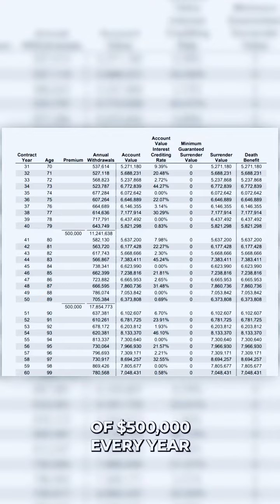How Fixed Index Annuities Build Lifetime Income within a Trust